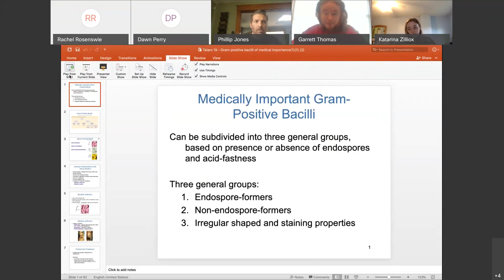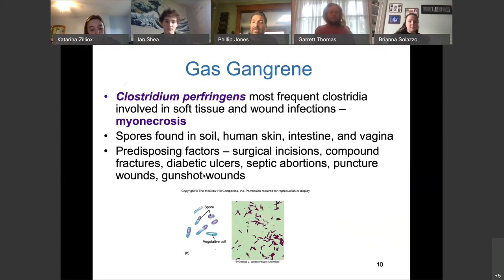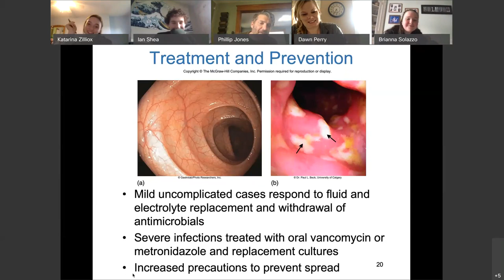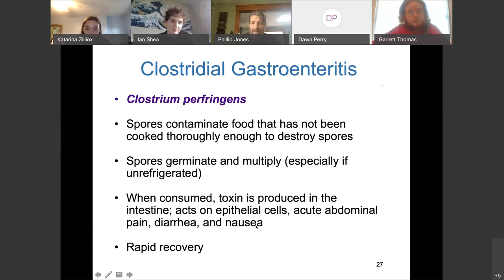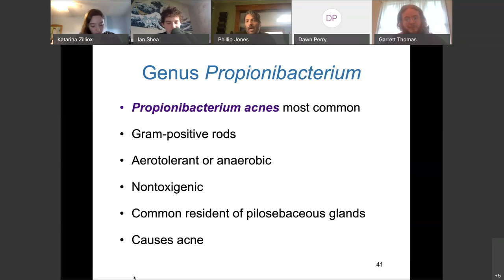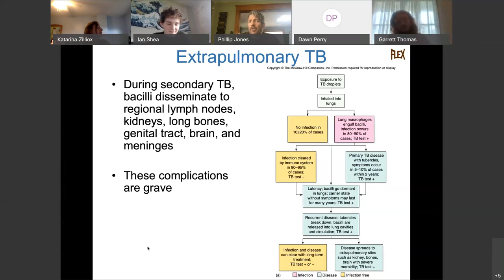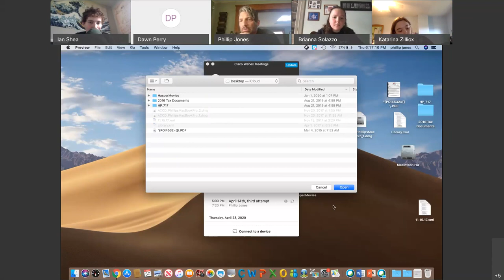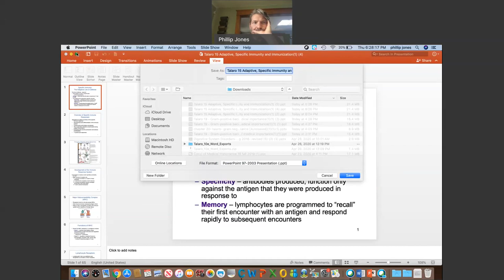Chapter 19 Medically Important Gram Negative Bacteria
Brief video on course